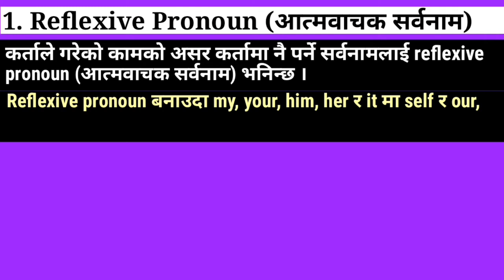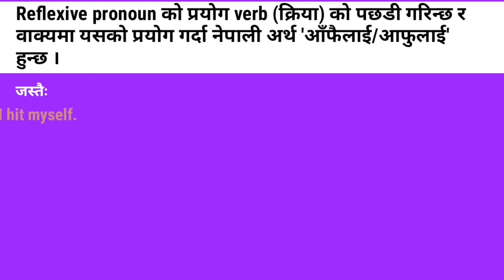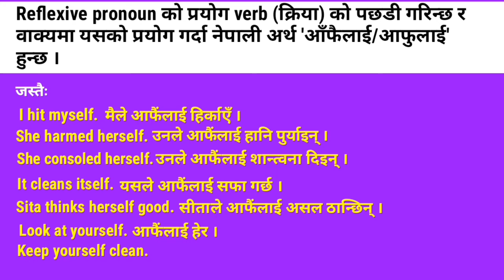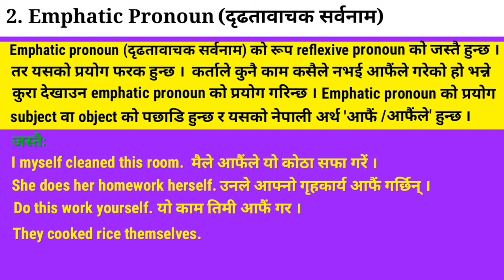Reflexive Pronoun & Emphatic Pronoun || English in Nepali || Sunlight Academy || By Surya Limbu